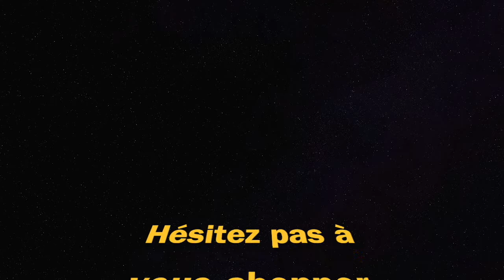MEILLEURE CLASSE MG82 (WARZONE saison 5)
The Awakening - Patrick Patrikios. X2